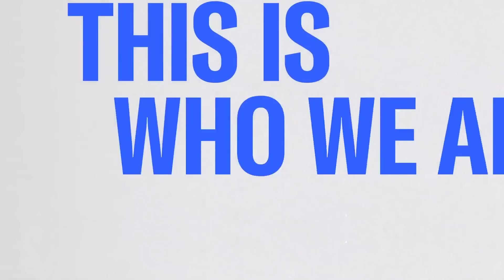Watch The Last Word With Lawrence O’Donnell Highlights: June 22